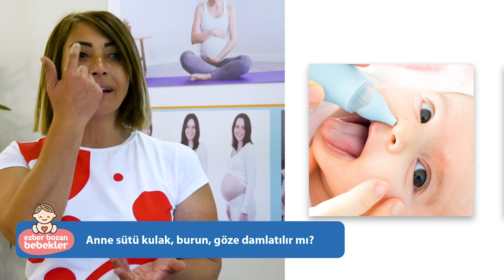Umut Oğuz - Sevim Kuruçay Çam I Ezber Bozan Bebekler - Tuzlayın o çocuğu! (Ağız Sütü)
Merhaba Ben Umut Oğuz.
Ezber bozmaya hazır mısınız?
Günümüzde ebeveynlerin büyük bir kısmı bebeklerini kulaktan dolma söylemlerle yetiştiriyor. Özellikle büyükanneleri kırmamak için yapılan hatalar, çocuklarda ileri dönük ciddi travmalara yol açıyor. Ben de böyle yetişmiş  çocuklardan biri olarak, baba olduktan sonra çocuğumuza bu travmaları yaşatmak istemedim. Öğrendikçe çevremiz tarafından tebrik ve tenkit edildik. Toplumdaki bu kafa karışıklığı öğrendiklerimizi paylaşmaya itti. İşte bu yolculukta taze anne babalar olarak, 30 yıllık uzmanımız Sevim Kuruçay Çam ile inanılmaz duraklarda durduk. İşte bu videolar o duraklardır. Tadını çıkarmanız dileklerimizle.

Bebek ve çocuklar ebeveynleri tarafından doğru giydiriliyor mu ?

Bebekler üşür mü ?

Bebek kıyafetleriyle, obezitenin alakası nedir?

Kuş kanadı ?

"Sen ne giyersen bir fazlasını giydir" doğru mudur ?

Bebek için sıcak oda mı, soğuk oda mı sağlıklıdır ?

Patik, çorap, bere, polar, battaniye ve kalın montlar dost mu, düşman mı ?

Bakteri ve virüsler nerede yaşar ?